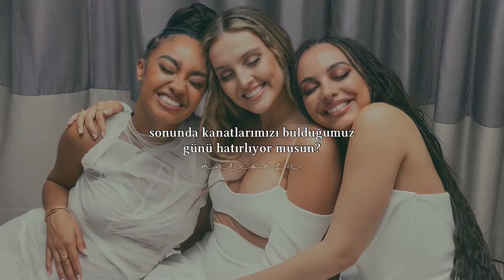Little Mix - Between Us // (Türkçe Çeviri)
When the curtains close and all of the lights go down
Safe to say I'll stay, I will always stick around
And I will fix your crown
And if you're knocked, I'm your rock, I won't stop
You will never be in doubt
In doubt
Like damn, we got history
Shared every misery
Lived every victory
Yeah, we got synergy
If they hurt you, they hurting me
That's just the way it be
We walked through the fire and as the flames got higher
It made us survivors, yeah, it made us fighters
Fighters
So here's my vow
Starting from here and now
Nothing comes between us
I swear that we won't lose this thing we found
'Cause love will never leave us
Between us
(Us, us, us)
(Us, us, us)
Remember the day when we finally found our wings
It changed our lives, gave us power to do anything (Anything)
And every time they break us down (Break us down) ha!
We bounce back, every track, hit you back
So you never be in doubt, (Never be in) doubt
Damn, we got history (Yeah)
And all these sweet melodies (Yeah)
Lived every victory
Yeah, that's just the way it be
Yeah, it made us survivors, yeah, it made us fighters
Fighters
So here's my vow (Here's my vow)
Starting from here and now (Here and now)
Nothing comes between us (Between us)
And love will never leave us
'Cause nothing comes between us
Between us
(Us, us, us)
Oh us, oh no, no
(Us, us, us)
Us, us, us, us
Damn, we got history
Even when life goes on
We will always be as one
Love will never leave us
Between us
(Us, us, us)
Us
(Us, us, us)
Between us
Us
So when the curtains close and all of the lights go down
It's safe to say I'll stay, I will always stick around